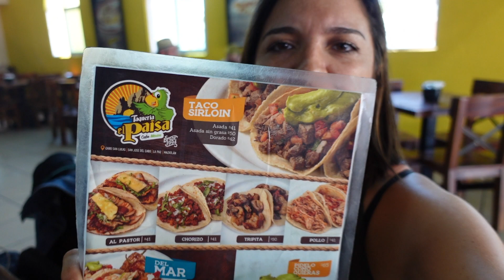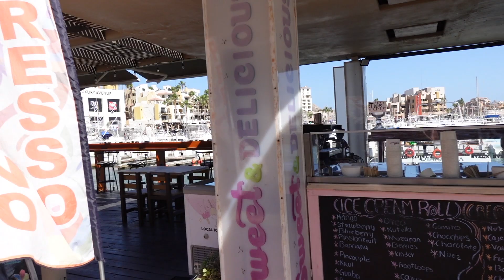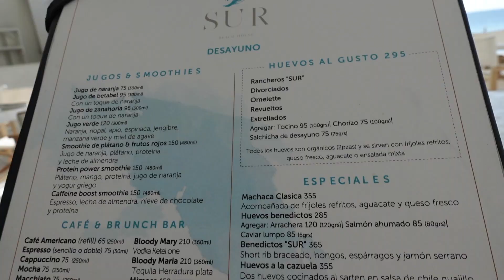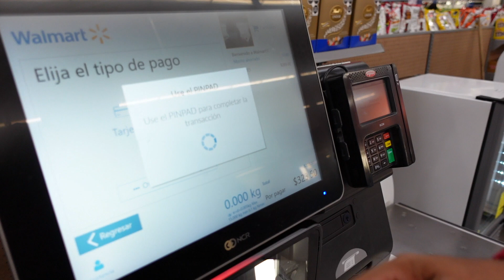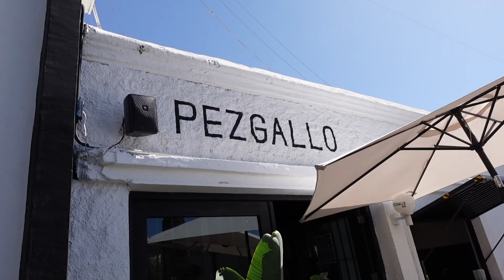CABO SAN LUCAS Y SAN JOSÉ | QUE HACER EN 2 DÍAS | VLOG 3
¡LOS CABOS NOS SORPRENDIOOO! Aprendimos de los locales ex planeases y disfrutamos cada momento.

Me llamo Viry, soy mexicana y tengo 36 años y casi 12 años viviendo en la hermosa Riviera Maya. Empecé mi canal en plena pandemia cuando todavía trabajaba en un hotel. Ahora soy creadora de contenido tiempo completo.

En este canal te comparto lo que es vivir en este paraíso terrenal.